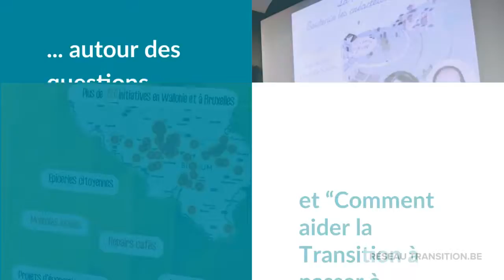Aperçu - Conférence "La Transition - Au coeur des energies citoyennes" MERCI A VOUS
Conférence "La Transition - Au coeur des energies citoyennes" avec Rob Hopkins et Olivier De Schutter - MERCI A VOUS